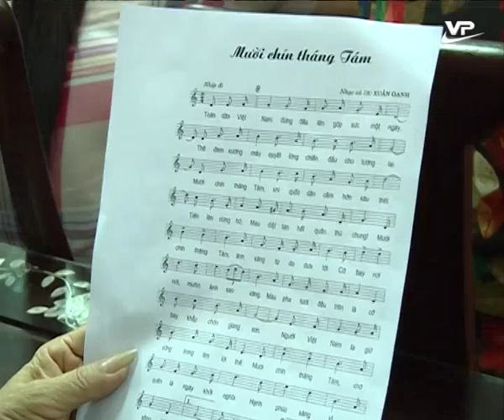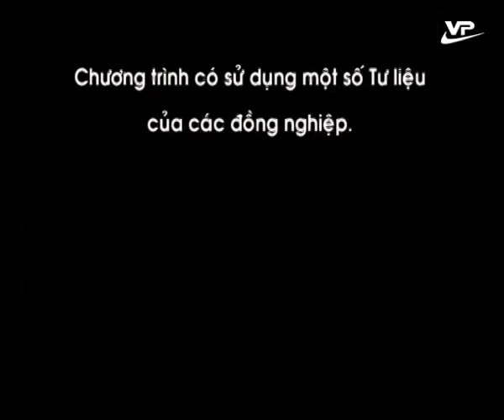Văn học nghệ thuật 17.08.2016